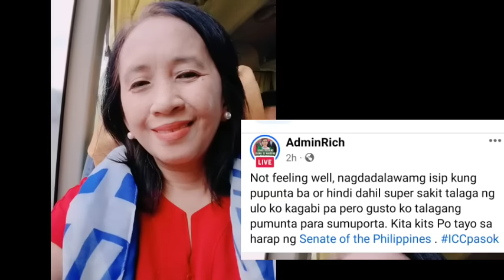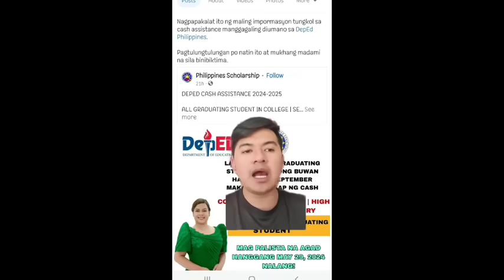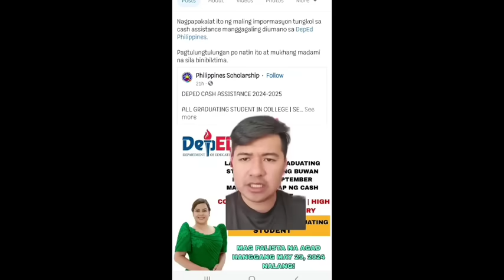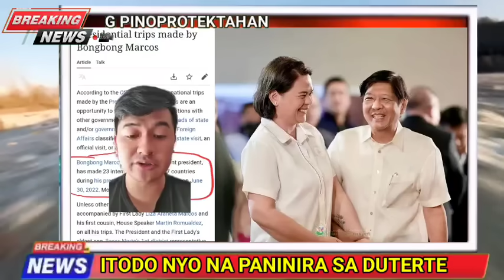NILANGAW ANG SARA RESIGN RALLY SA HARAP NG SENADO! MGA LOYALISTA NAGMISTULANG BASANG SISIW